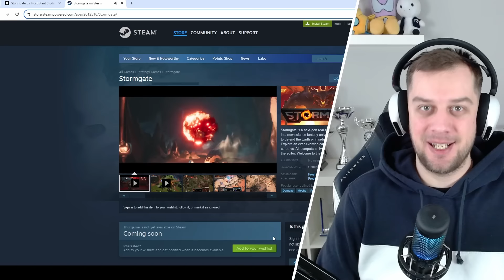Exciting Pro 1vs1 Stormgate gameplay with commentary! | Stormgate Beta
More high-level Stormgate MaNa gameplay during showmatches for PiG including Infernals vs Infernals and Vanugard! (Beta DEVASTATOR build)

0:01 Game 1 vs Infernal
10:50 Game 2 vs Vanguard
29:18 Wishlist / Kickstarter
29:52 Game 3 vs Vanguard
46:15 Game 4 vs Infernal